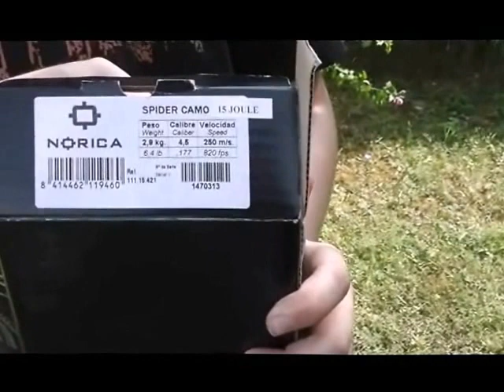Vzduchovka Norica Spider GRS Camo 4,5mm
- U vzduchovky Norica Spider GRS pohon vzduchovky zabezpečuje namiesto klasickej pružiny dusíkový piest. Ergonomická pažba v prevedení Monte-Carlo umožňuje presné nasadenie zbrane a jednoduché mierenie na cieľ.